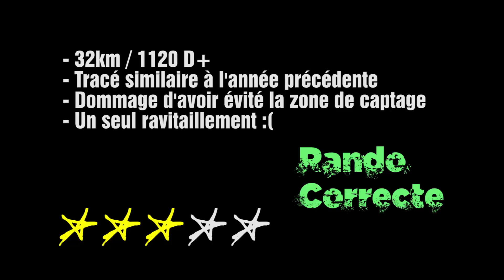E-Bike 64: Rando Téléthon au Mont Ursuya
Résumé vidéo de la rando organisée au profit du Téléthon depuis Urcuray, sur le Mont Ursuya.

Avec Julien / José / David / Marc et Sébastien